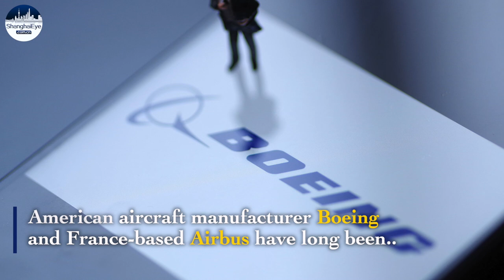China’s rival to Boeing 737 and Airbus A320 completes its first pre-delivery Shanghai test flight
Commercial Aircraft Corp of China (Comac),
the state-owned jet maker of C919,
said the plane completed a
three-hour test flight in Shanghai
on Saturday.

It has 158 to 168 seats,
a standard range of 4,075 kilometers
and a maximum range of 5,555 kilometers.

The C919 plane,
numbered B-001J, took off
at 6:52 a.m. (Beijing Time)
from the fourth runway at
Shanghai's Pudong International Airport
and landed back at the airport at 9:54 a.m.

Shanghai’s hometown carrier
China Eastern Airlines is poised to
take delivery of five of the C919 aircraft,
bought at a catalogue price of US$99 million
each in a March 2021 agreement.

It plans to fly the aircraft on domestic routes
connecting Shanghai with other major cities,
…including Beijing, Guangzhou, Shenzhen,
Chengdu, Xiamen, Wuhan and Qingdao.

American aircraft manufacturer Boeing
and France-based Airbus have long been
the so-called duopoly in the
commercial airliner business
worth trillions of dollars.

Editor: Lily